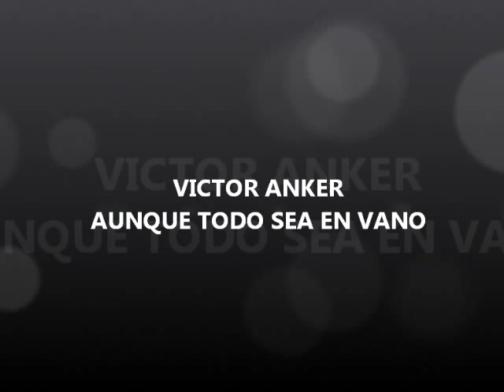Victor Anker - Aunque todo sea en vano